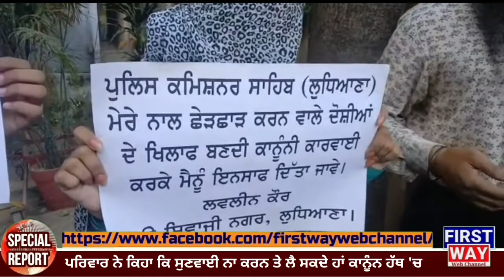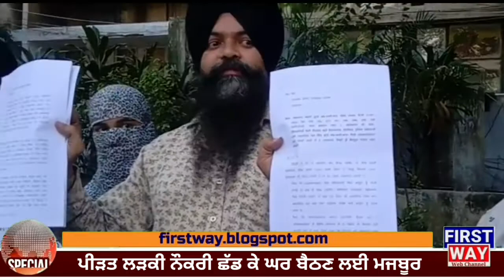ਛੇੜਛਾੜ ਪੀੜਤ ਲੜਕੀ ਦੇ ਪਰਿਵਾਰ ਵੱਲੋਂ ਪੁਲਿਸ ਕਮਿਸ਼ਨਰ ਦਫਤਰ ਲੁਧਿਆਣਾ ਅੱਗੇ ਰੋਸ ਪ੍ਰਦਰਸ਼ਨ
You are watching Firstway Channel